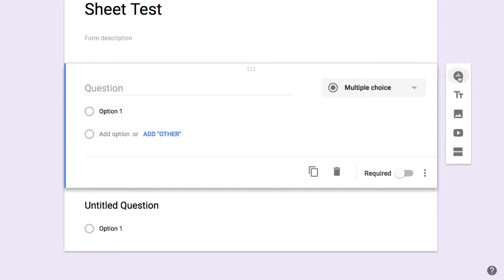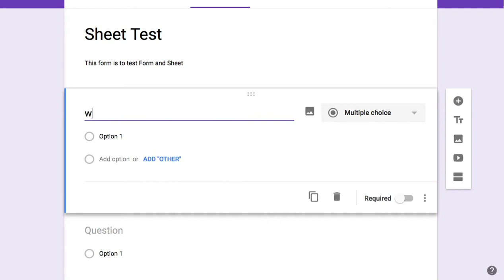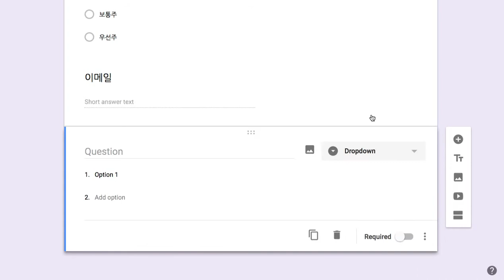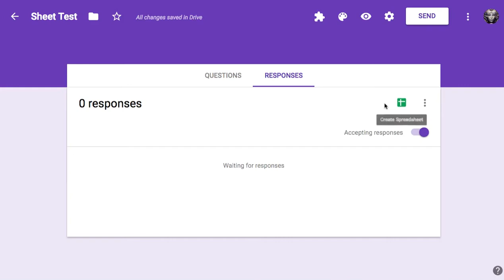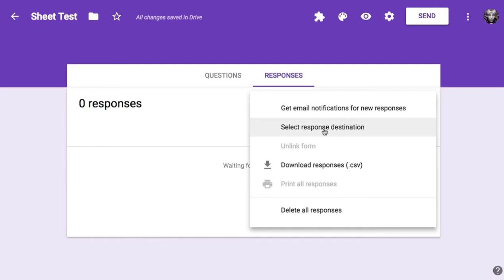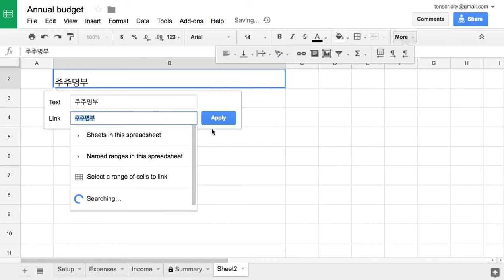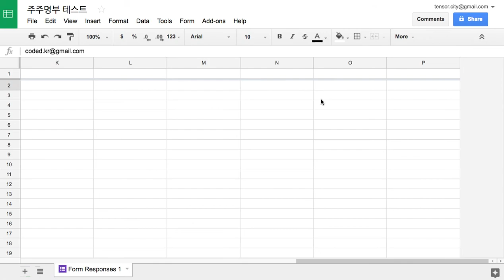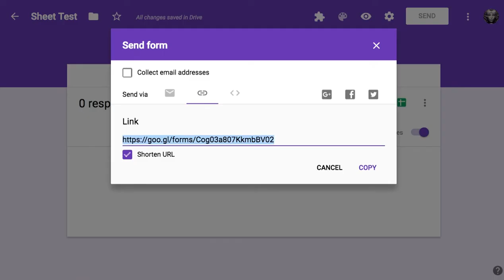Form 001 - Forms and Sheets